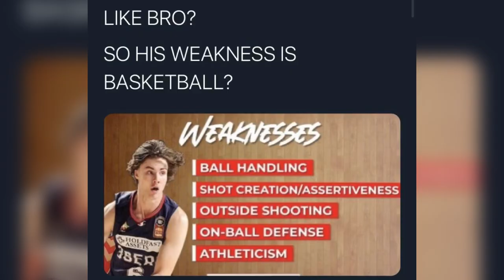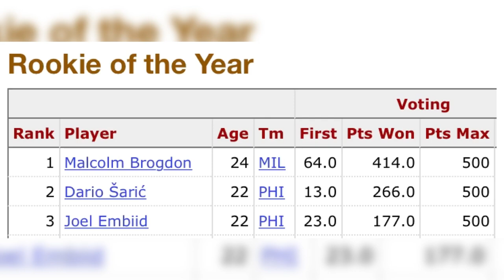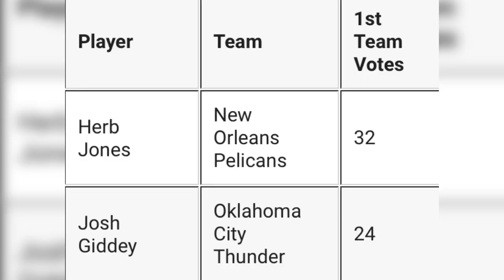Josh Giddey’s Rookie Season with the OKC Thunder was VASTLY UNDERRATED!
Josh Giddey had a record-breaking rookie season with the Oklahoma City Thunder... but nobody is talking about it. The man recorded 3-straight triple doubles in the month of February, broke a 61 year record, and even topped OKC legend, Russell Westbrook in a couple of rookie statistical categories. All of this yet Giddey still fell to the All-Rookie Second Team... so today we dive into Josh Giddey's phenomenal rookie season, answer the question of why he didn't make the all-rookie first team, and explain why Jason Kidd is his career comparison.